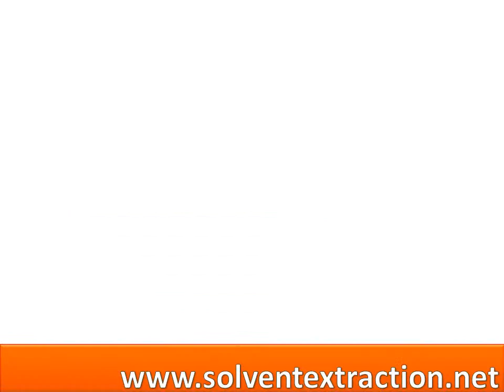Vegetable_Oil_Refining_Plant.wmv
Vegetable Oil Refining Plant
Established Since 1970,
Numerous Successfully Completed Projects
An ISO 9001 : 2008 Certified Company
Plants setup across the globe

Solvent Plant Consultation
Readily Available Feasibility
Reports for Turnkey Projects,
FREE Guidance on Location and Size of
Solvent Plant as per your budget.

Servotech India Ltd.
501, Triveni Krupa, Carter Road No.3,
Opp. Ambaji Mata Temple, Borivali East,